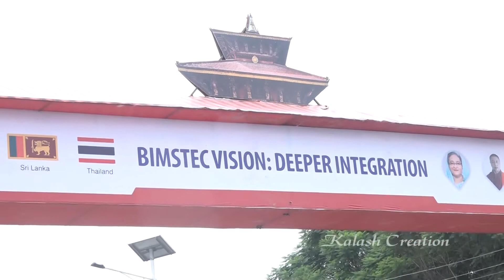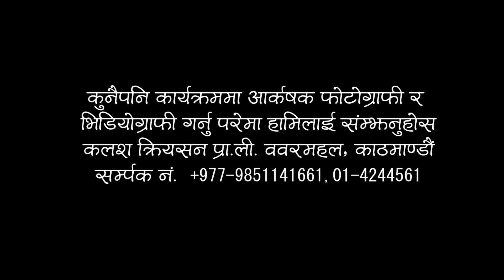भिभिआइपि सवारीमा यसरी सडक खालि बनाइन्छ र यसरी सवार हुन्छन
Photography & Vediography Contact . Kalash Creation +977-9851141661, Babarmahal, Kathmandu